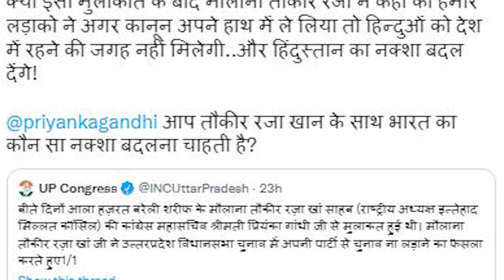କଂଗ୍ରେସ ଖୋଜେ ହିନ୍ଦୁ ବିରୋଧୀ ନେତା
ହିନ୍ଦୁଙ୍କ ବିରୁଦ୍ଧରେ ଖୋଲାଖୋଲି ବିଷ ଓଗାଳୁଥିବା ବିବାଦୀୟ ମୌଲାନା ତୌକୀର ରାଜାଙ୍କ ପାର୍ଟିର  କଂଗ୍ରେସକୁ ସମର୍ଥନ ଘୋଷଣା । ପ୍ରିୟଙ୍କା ବାଡ୍ରାଙ୍କୁ କଲେ ସାକ୍ଷାତ, ବିବାଦ ଘେରରେ କଂଗ୍ରେସ ଦଳ । ବିଜେପି ନେତା ଡ. ସମ୍ବିତ ପାତ୍ର କଂଗ୍ରେସ ଉପରେ କଲେ ଆକ୍ରମଣ ।